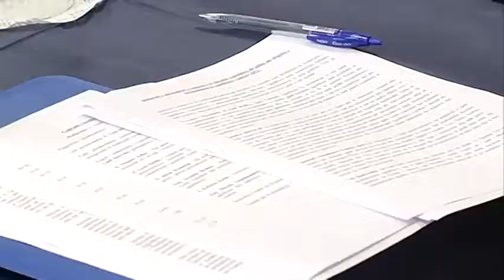VLAHUTIN PER VOTEN ABC NEWS